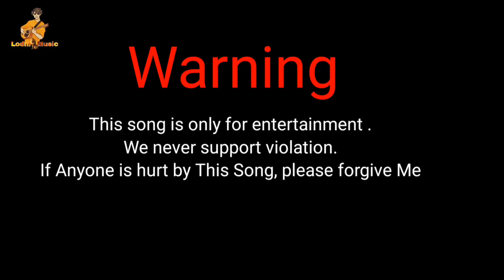प्रीतम सिंह लोधी : Chambal Tiger Full Song | New Rajputana song | Hitesh Rajput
Singer : Deep
Lyrics : Hitesh Rajput
D.O.P : Suraj Rajput

कथावाचक साधना भारती ने बागेश्वर धाम को सुनाई खरी खरी

हमसे जुड़ें

साधना भारती ने बागेश्वरधाम को ललकारा  preetam singh lodhi vs bageshwar dham | lodhi Rajput vs pandit

योगी आदित्यनाथ लोधी राजपूत के बारे में क्या कहते हैं

Lodhi reaction kshatriya -